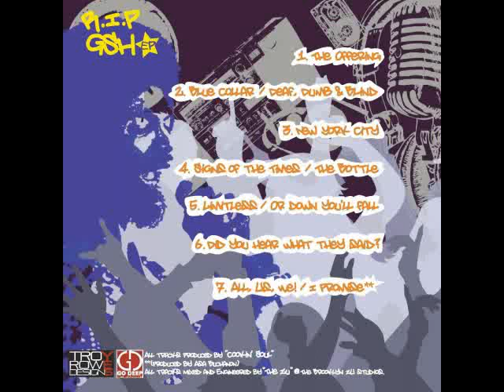Ones - New York City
Taken from: Ones - Hear Me Out Vol. ll: The Gil Scott​-​Heron Rest In Peace EP